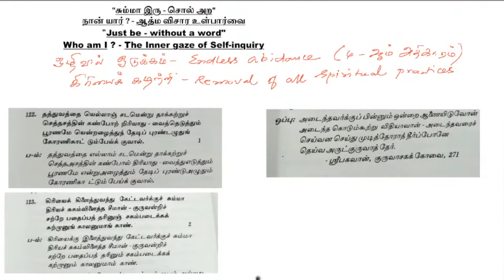பந்தப்பட்டவன் என்று நம்பி உன்னுள் ஆன்ம சாதகம் செய்பவன் யார்?